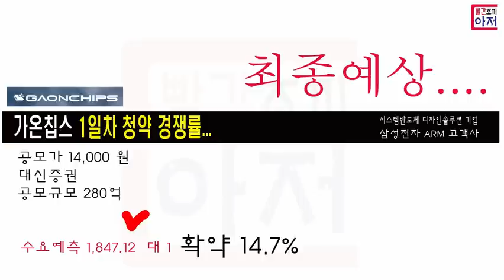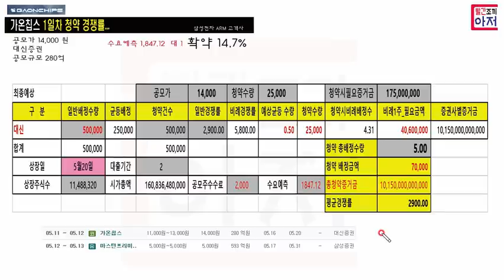가온칩스 1일차청약경쟁률... 약5200억정도 증거금... 밴드상단초과..1,847.12 대 1 공모가 14000원..대신증권 2천원